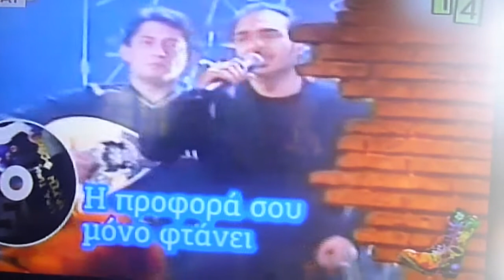Νότης Σφακιανάκης 2013 P1110488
Νότης Σφακιανάκης 2013